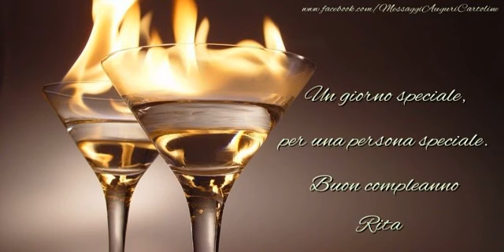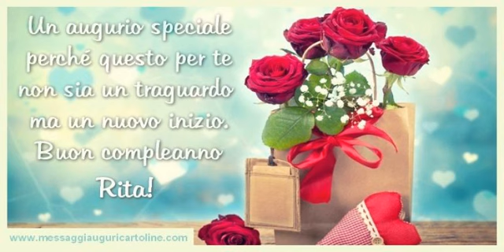It's your birthday Rita ... Buon Compleanno!